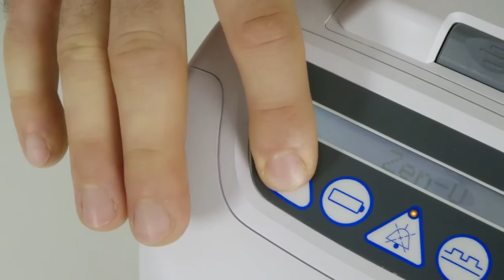Zen O™ How to change language on your oxygen concentrator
Switching languages on the new Zen-O Oxygen Concentrator